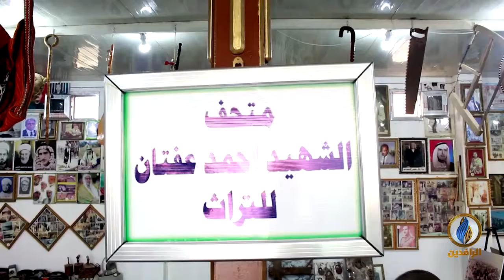تقرير | متحف الشهيد أحمد عفتان شندي التراثي.. تأسس نهاية التسعينيات ويحوي مقتنيات أثرية